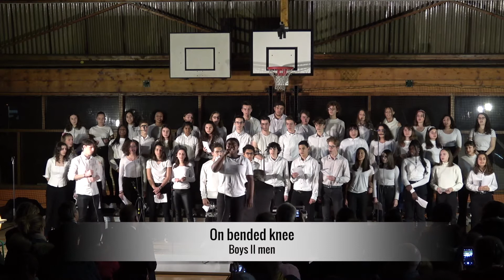Concert Bac 2019 Lycée Schweitzer du Raincy / On bended knee - Boys II men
Lycée Albert Schweitzer du Raincy
Cérémonie de remise du Bac, 22 Nov. 2019

Chorale du Lycée Schweitzer
sous la direction de Stéphane Dietrich

 On bended knee - Boys II men

image / montage Hugo Pereira, WebTV  Schweitzer / Déc. 2019